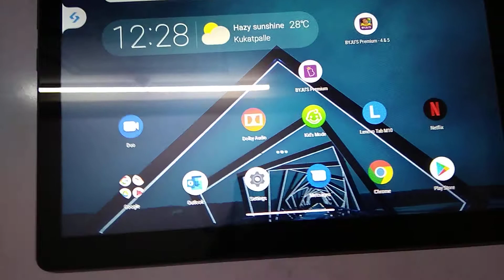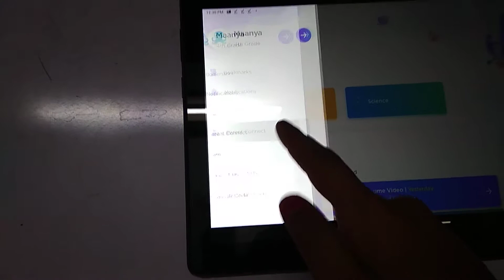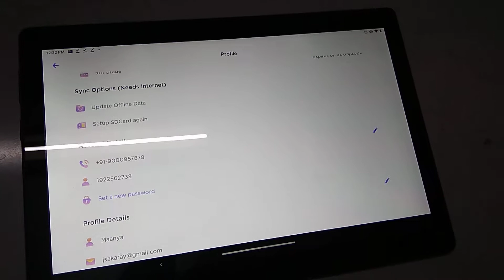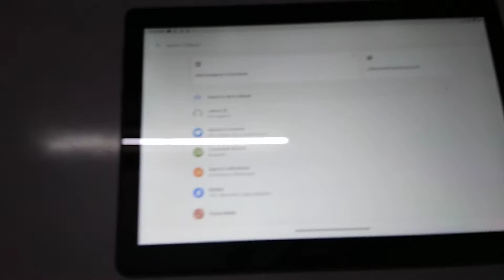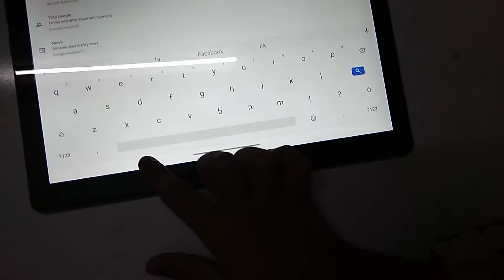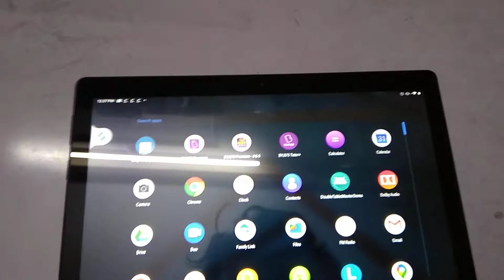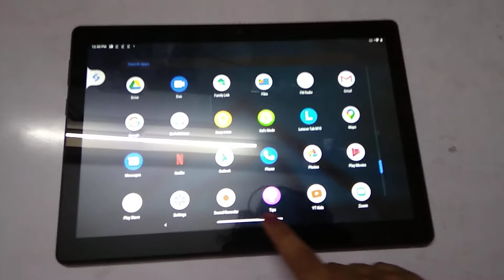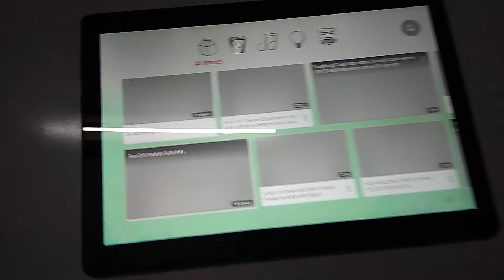How to use a Byjus Tablet. # Fun learning,# fun ,# online learning.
# FUN S POCKET.